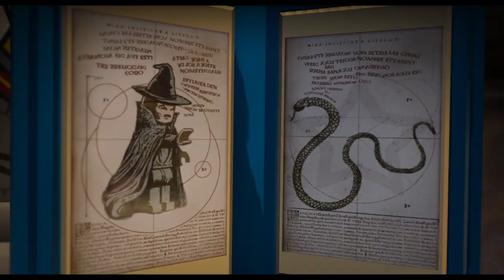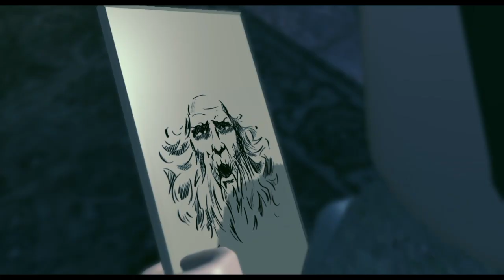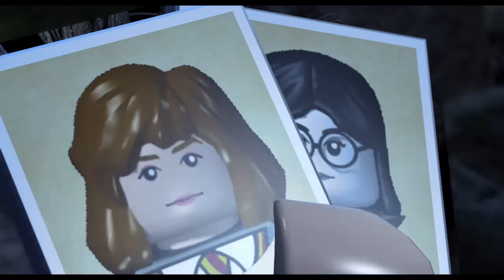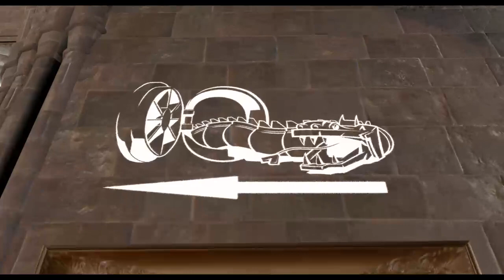Lego Harry Potter years 1 through 7